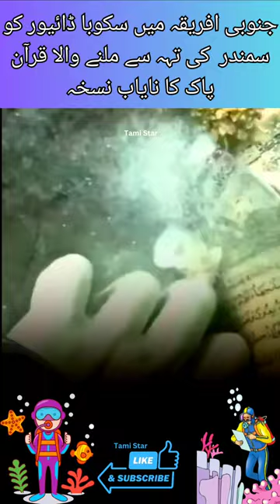A scuba diver in South Africa found a rare copy of the Holy Quran at the bottom of the sea